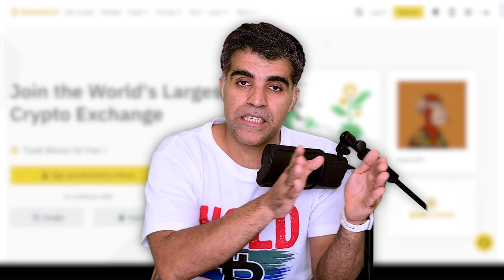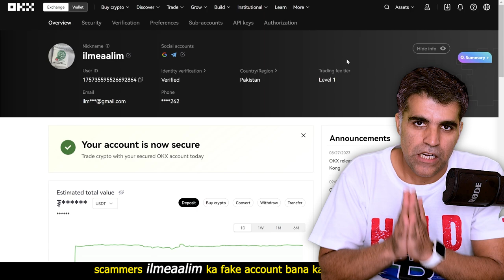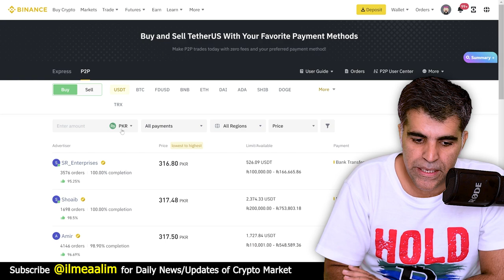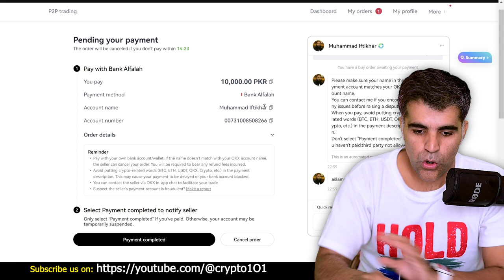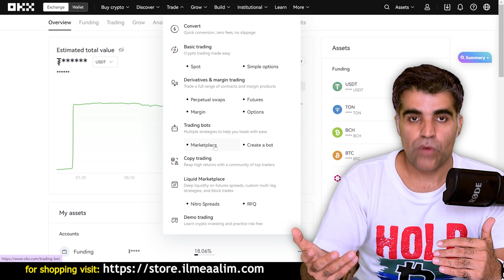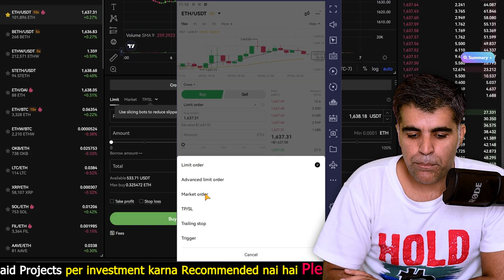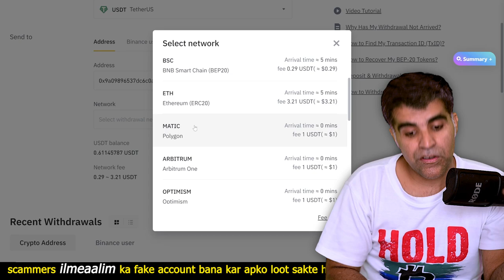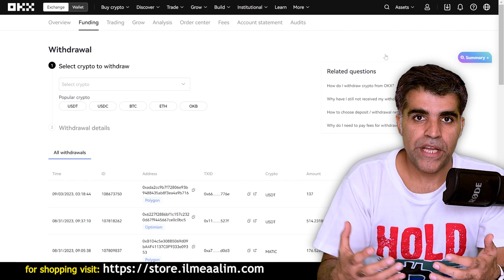How to Invest in Crypto Market-Complete Guide on First Few steps on Binance OKX Exchange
🚀 Ready to embark on your cryptocurrency investment journey? In this comprehensive guide, we'll walk you through the essential steps to get started in the Crypto market. Whether you're a beginner or looking to refine your strategy, we've got you covered!

📌 Timestamps:
00:00 - Introduction
Wondering how to take your first steps into the world of cryptocurrency investments? We've got you covered with the basics!

03:45 - Step #1: Registering and Signing Up
Learn how to create and set up your accounts on popular crypto exchanges like Binance and OKX. A smooth start is essential!

05:50 - Step #2: Verification (KYC)
We'll provide valuable tips and tricks for successfully completing the Know Your Customer (KYC) verification process on exchanges like Binance and OKX.

07:22 - Step #3: Buying/Selling with USDT
Discover the ins and outs of trading USD or USDT on Binance and OKX's P2P platforms. We've got a complete guide to make your transactions hassle-free!

17:42 - How to Buy Cryptocurrencies & Spot Trading
Ready to dive into the cryptocurrency market? We'll teach you how to buy your favorite cryptocurrencies and master the art of spot trading on Binance and OKX.

26:33 - Fund Transfers & Wallets
Learn the crucial process of transferring funds from Binance to OKX or from any crypto exchange to your personal wallet. Security is paramount!

📈 Explore more cryptocurrency tips and insights on our channel: [Your Channel Name]